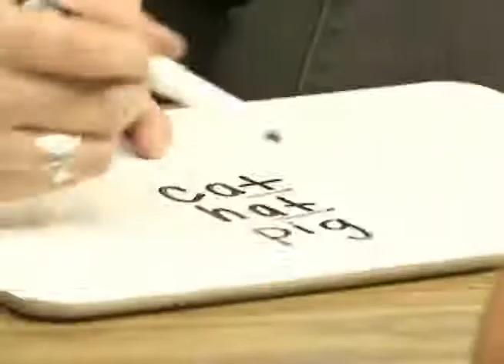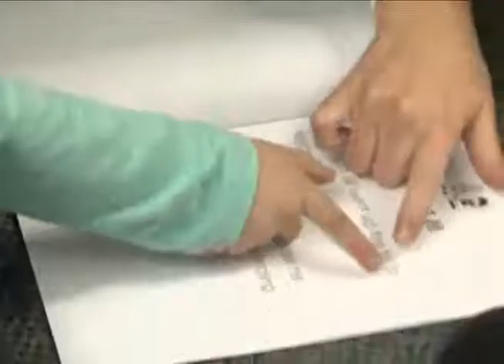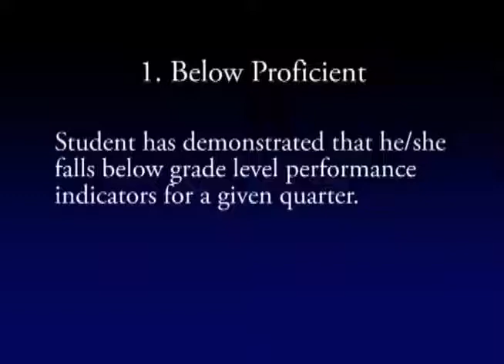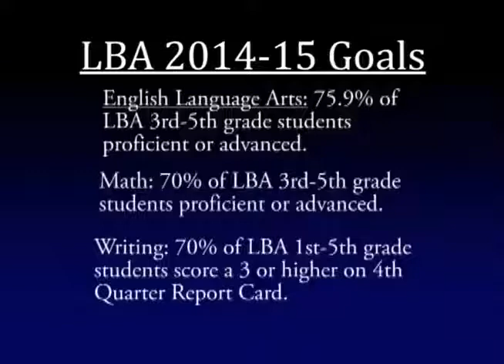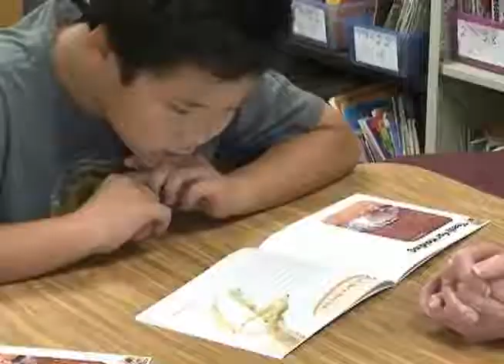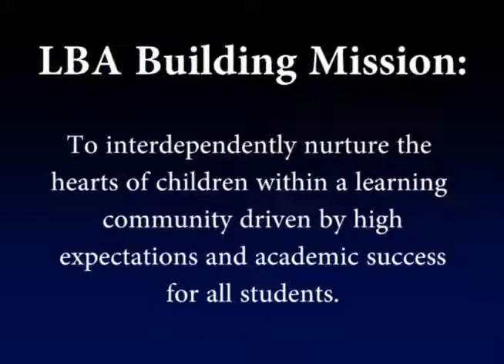2014-09-22 Laura B Anderson 2014 15